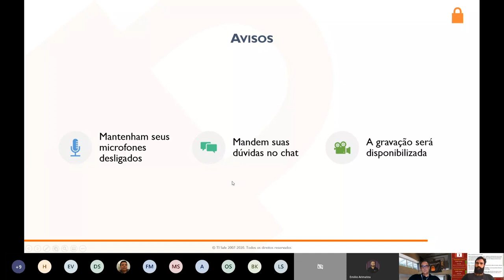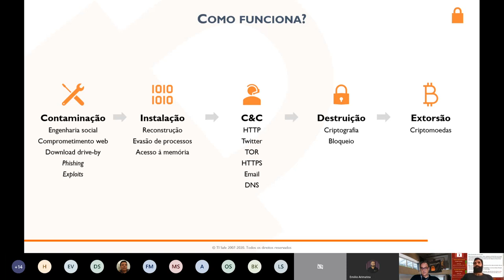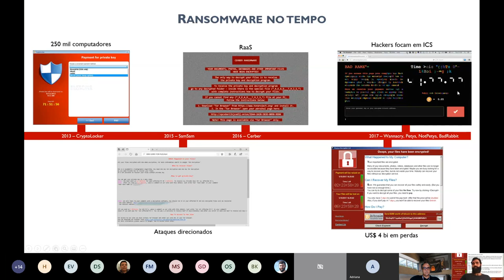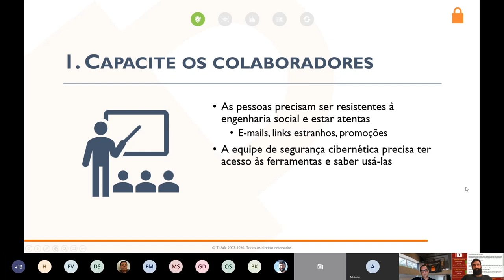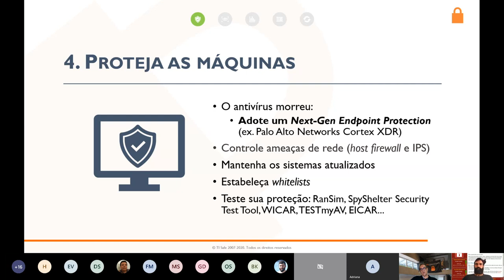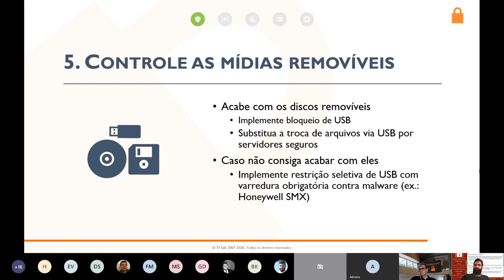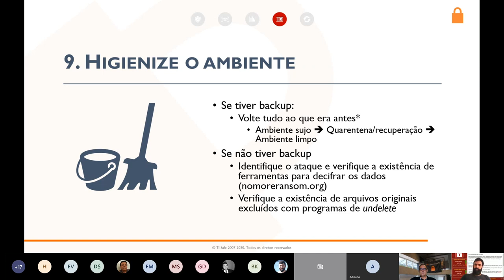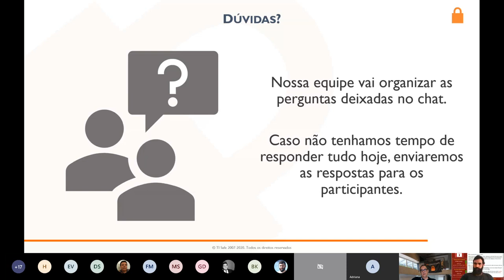[WEBINAR] FUI INFECTADO POR RANSOMWARE E PAGUEI RESGATE. POSSO DORMIR TRANQUILO?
🔒 Neste webinar apresentamos como funcionam os ataques por ransomware e incluímos 10  medidas de prevenção e de erradicação:

1. Capacite os colaboradores
2. Faça backups
3. Segmente a rede
4. Proteja as máquinas
5. Controle as mídias removíveis
6. Organize os dados de segurança
7. Desconfie dos números menores
8. Tenha um plano
9. Higienize o ambiente
10. Aprenda com os erros

+ SpyShelter Security Test Tool
+ WICAR.org
+ TESTmyAV.com
+ EICAR